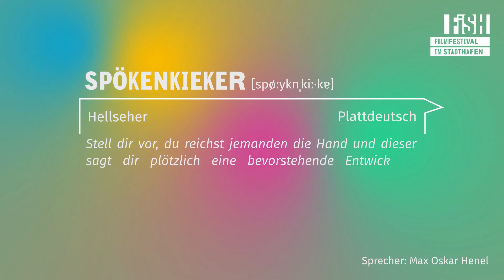FiSH Norddeutsches Wörterbuch - Spökenkieker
Lerne neue Wörter mit unserem Norddeutschen Wörterbuch!
FiSH Filmfestival im Stadthafen 2022, Onlineprogramm TeleFish
Sprecher: Max Oskar Henel